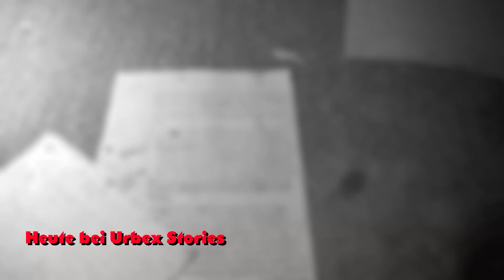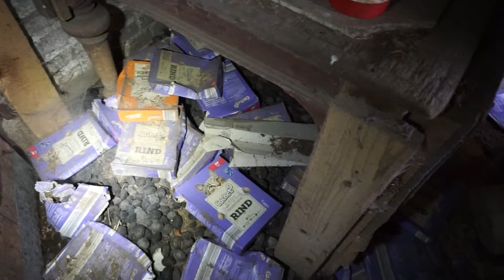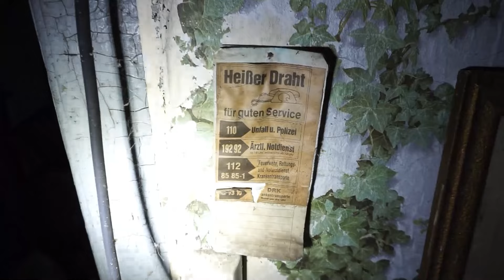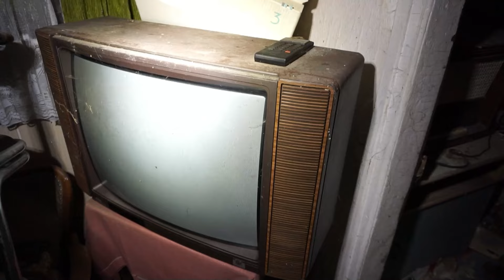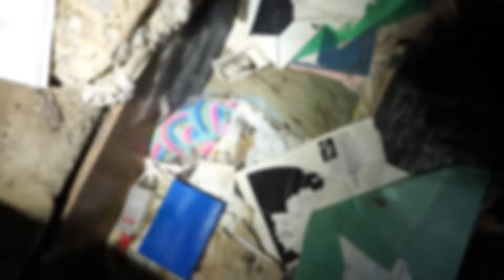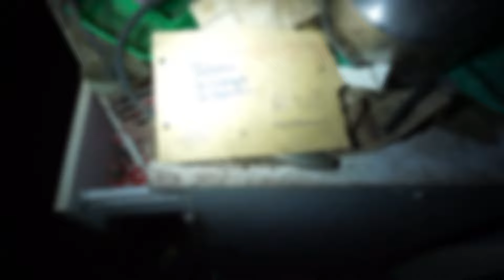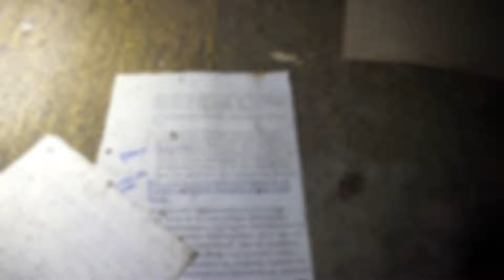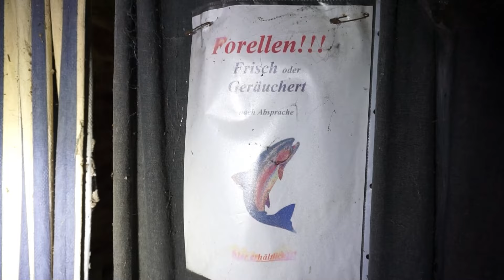Seine VERGANGENHEIT machte IHN krank !!! Der Hof des SOLDATEN !!!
Lostplaces haben immer eine Geschichte. In dieser Zeitkapsel war diese sogar sehr gut nachzuvollziehen. Überall Unterlagen und ärztliche Atteste und seit langer Zeit verlassen. Viel Spaß mit diesem Video.

Wollt ihr uns bei unseren Touren unterstützen?
Dann gibt es hier ein paar Links 😊.

Ausrüstung:

Kamera: Sony Alpha 6000  @Sony

Taschenlampe: Marodeur Mini / Olight Baton Pro  @olightworld

Gimbel: DJI Ronin SC  @DJI